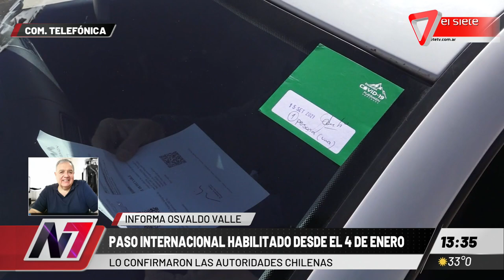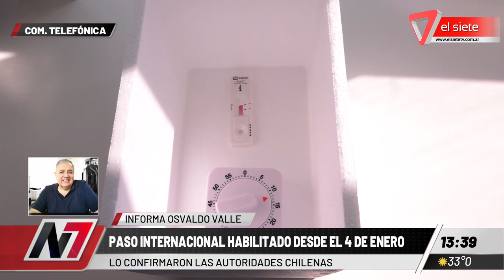Paso Internacional habilitado desde el 4 de enero